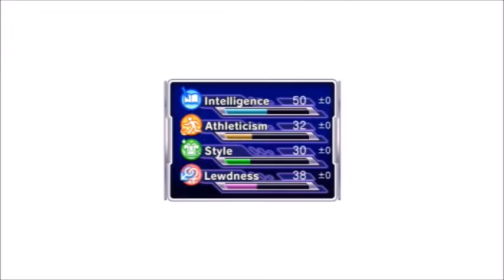Gal Gun Double Peace p3 - Doggy style